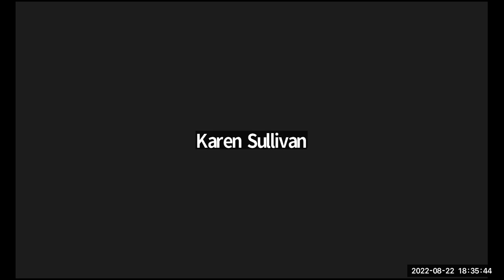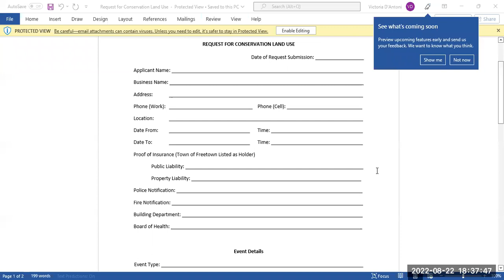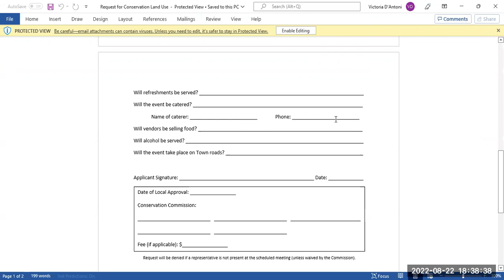Conservation Commission Meeting 8/22/22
Conservation Commission Meeting
Monday, August 22, 2022
6:00pm, Held Remotely, via Zoom

In accordance with the Open Meeting Law, Chapter 30A of the Massachusetts General Law, Sections 18-25, all meetings of public bodies are posted 48 hours in advance. Meeting notices (agendas) and approved minutes of all public bodies in the Town of Freetown are posted and are cross-posted to the Town Calendar, accessible by clicking the Calendar tab on the freetownma.gov homepage.